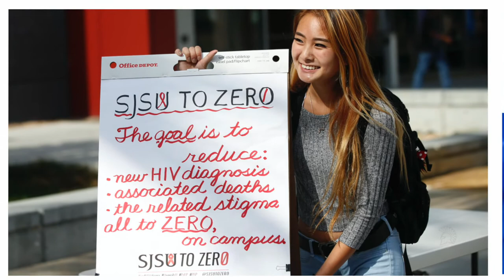Welcome from the College of Health and Human Sciences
Dr. Audrey Shillington, Dean of the College of Health and Human Sciences, highlights the rewarding career paths in the college's academic programs and hands-on learning approach through research labs, simulation labs, clinics, internships, and international experiences. She showcases the faculty and how they serve as mentors and teachers to their students.